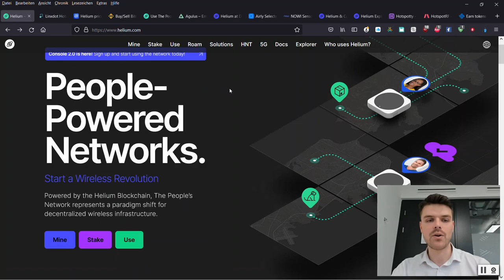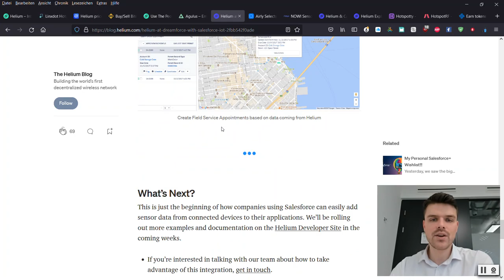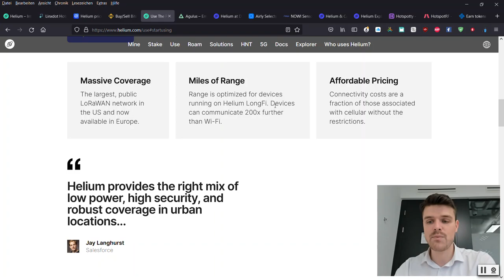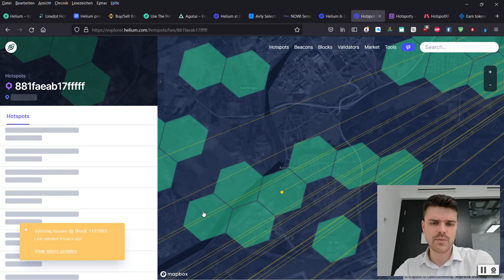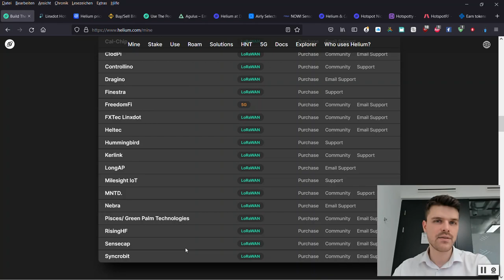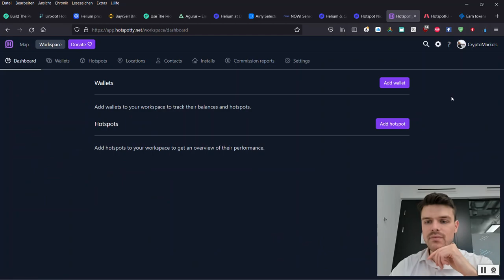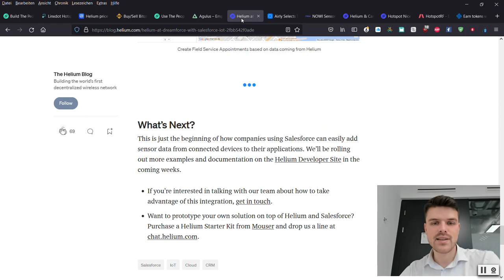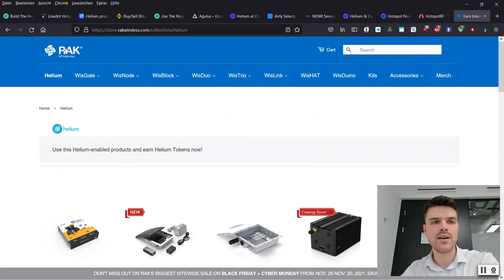Die wichtigsten HELIUM FRAGEN! [VOLLSTÄNDIGE ERKLÄRUNG] [Miner, Use Case und Antennen]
Kryptowährungen kaufen...

❗NOCH FRAGEN?

Litecoin - MTJueayVKABQY6druMuFGAvEiqWLDK5d2A
Bitcoin - 3G3CUoQijq5nFrNvhXtUJJBrDhkBFef8Tp
Ethereum - 0x76a718fd9e5c71d2f2fe8ea40564904b9b0f039a
USDT - 0xdb673942a2b1babdd72f4c3c271d9e0f73911e1f
USD Coin - 0xdb673942a2b1babdd72f4c3c271d9e0f73911e1f
Doge - DCdJ3X34RrnJkZPQESVUJFMZeyKH2uVKJL